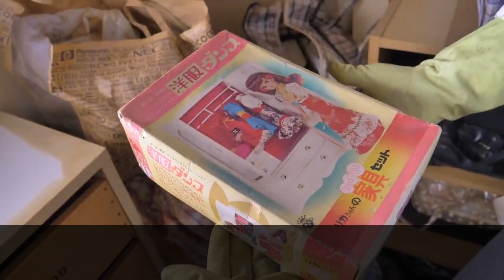[Emergency cleaning] Bags of Excrement Found in the Flat - What is Self-Neglect?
※This video contains content that some viewers may find upsetting.
※We were given permission by the guarantor of the property prior to filming.

00:00 What have we been called out for today?
01:28 What is self-neglect?
02:07 Unknown fluid on the belongings
02:53 Plastic bags full of…
04:27 How the body was found
05:14 Bags and floor are soaked…why?
05:42 Tainted tap water, undecipherable notes, expired drinks in the fridge; a glimpse into the person’s life
06:49 Clean and unused toilet and bath
07:42 Nice items kept in storage and looked after
08:34 Peeling off dried-on grime and cleaning
09:43 Interview with the management company, what was the tenant like?
11:25 The property after cleaning is completed

We pray that the deceased rest in peace.
At Kansai Clean Service, we accept requests daily for cleaning and tidying services.

We will not charge you for calling us! Call us 365 days a year between 8:00 – 20:00

◆Recommended video◆
[The 8050 Problem] A Glimpse of an Issue Japan is Grappling With at the Site of A Lonely Death…